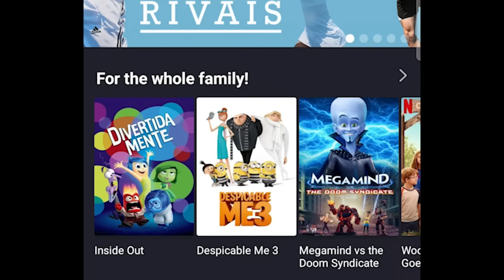BORUTO AT BUONG TEAM 7 ILILIGTAS ANG BUHAY NI GAARA AT SHINKI? | Two Blue Vortex Chapter 16 Spoiler